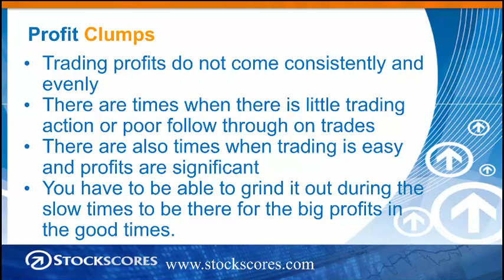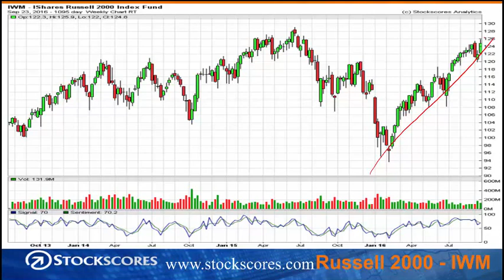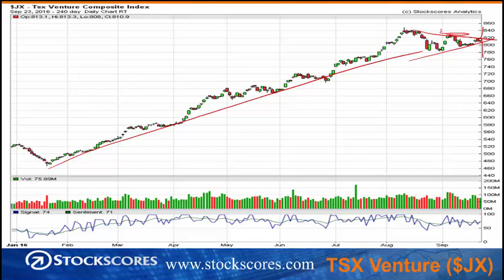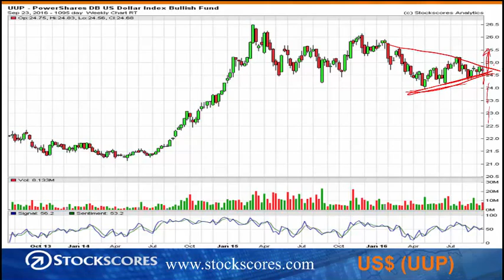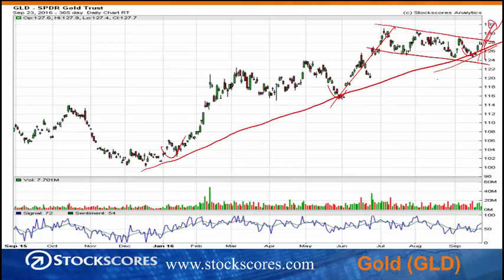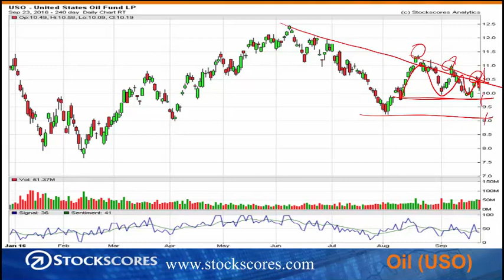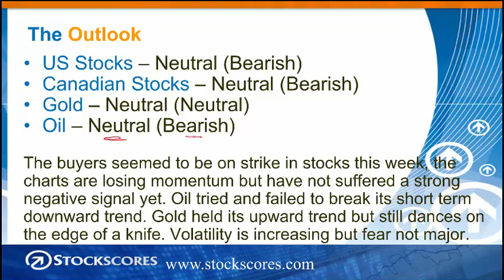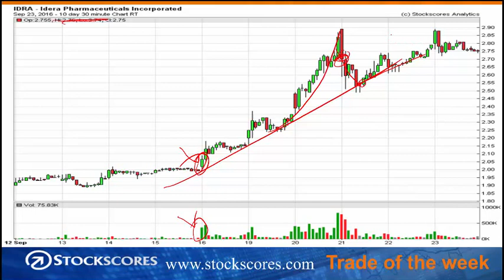Profit Clumps - Market Minutes for Sept 26 2016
Profits from the market don't come in a predictable, steady flow, they come in clumps. That plus this week's stock market analysis.